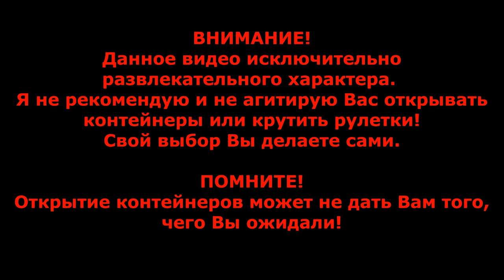🔥Огромный Сюрприз - ОТКРЫТИЕ Всех 5 шт.🔥Розыгрыш-Рулетка "Бомбический" в WoT Blitz 2024 | WOT-GSN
ПОДДЕРЖИ АВТОРА:
3. Отправить подарок (Евро сервер) в игре на Ник - "__GSN__"